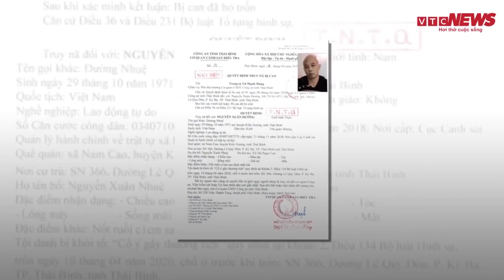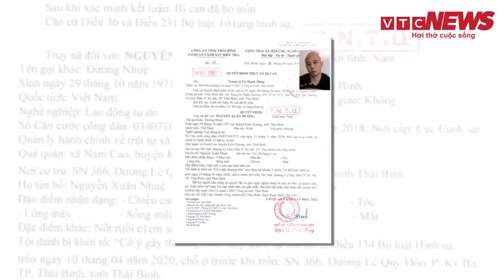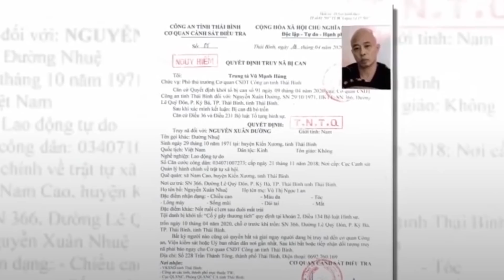Chuyên án đấu tranh với băng nhóm Đường 'Nhuệ' triển khai như thế nào?